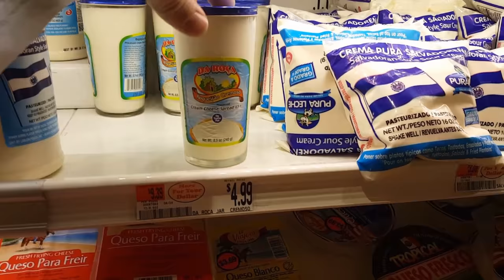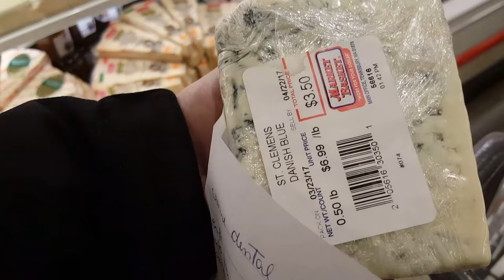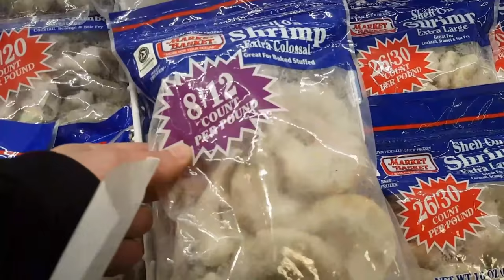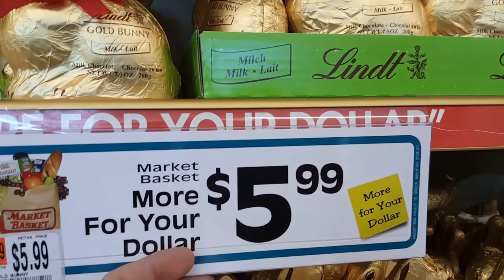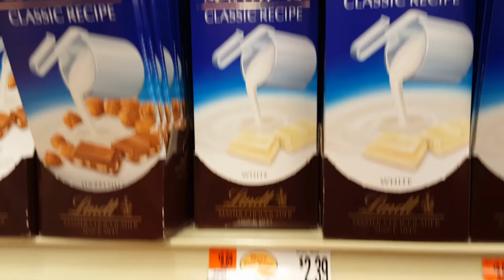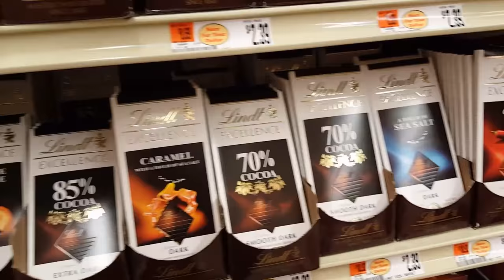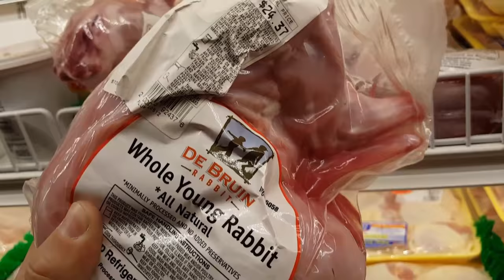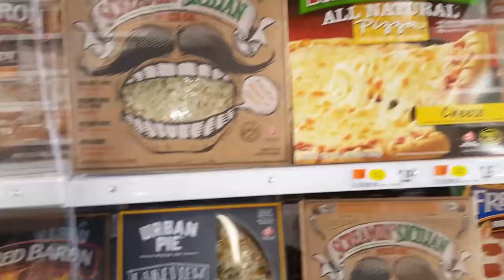Precos de Produtos Variados no Mercado - Vida nos Estados Unidos Vlog 08